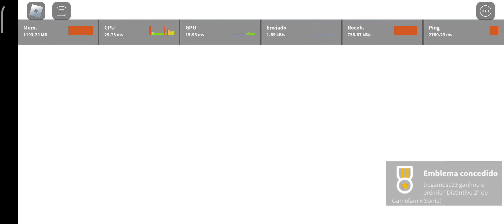Roblox Sonic speed simulador no máximo POCO F4 GT